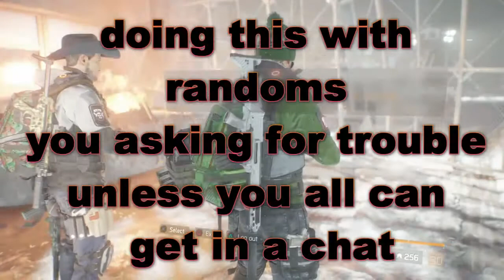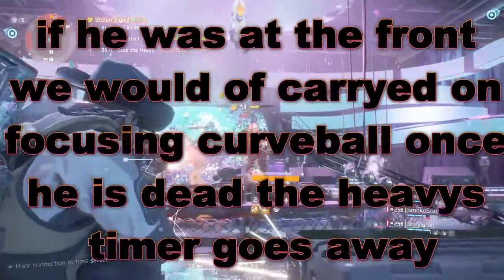The Division...My Guide To Stolen Signal Flawless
Doing it this way I have done it 3 time now...
This is just a way iv found best to do it there will be others...